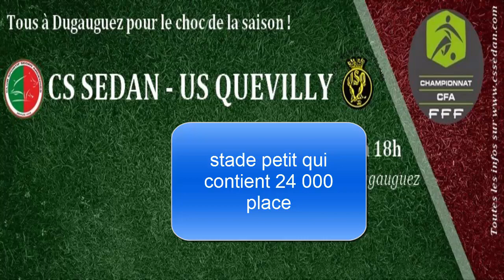Cs sedan Ardenne diaporama du stade